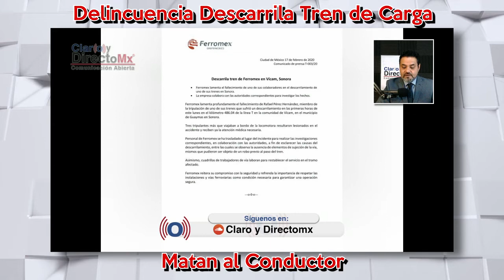En Vícam, Sonora descarrila tren carguero por vandalismo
Un tren carguero de Ferromex, del consorcio minero de Grupo México, se descarriló alrededor de las 5:10 de la mañana de este lunes en el tramo del kilómetro 486-040, al sur del municipio de Vícam, provocando la muerte en el sitio al conductor Rafael P. H., de 59 años, de Sonora y resultaron heridos el maquinista, Jesús V. M y el garrotero Isaac Eduardo V. A., de Sinaloa.